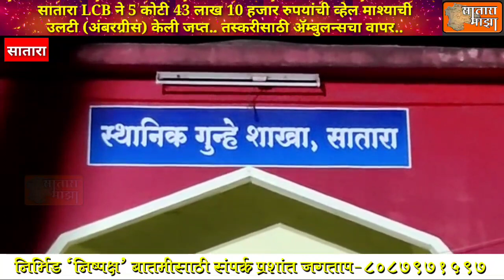सातारा LCBने 5 कोटी 43लाख 10 हजार रुपयांची व्हेल माश्याची उलटी केली जप्त;तस्करीसाठी ॲम्बुलन्सचा वापर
दि 10 मे

सातारा LCB ने 5 कोटी 43 लाख 10 हजार रुपयांची व्हेल माश्याची उलटी (अंबरग्रीस) केली जप्त.. तस्करीसाठी ॲम्बुलन्सचा वापर..